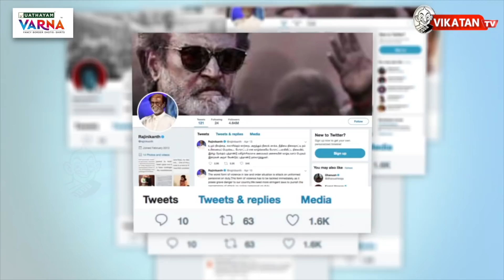Farmers Protest: விவசாயிகள்மீது மோதிய Car கலவரத்தில் 9 பேர் பலி! | The Imperfect Show 04/10/2021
00:00​​​​​​​​​​​​​​​​​​​​​​​​​​​​​​​​​​​​​​​​​​​​​​​ Start
16:46  எவன் பார்த்த வேலடா இது
17:08 இன்றைய கீச்சுகள்
17:32 இன்றைய விருது

Description:
*Farmers Protest: விவசாயிகள்மீது மோதிய Car... கலவரத்தில் 9 பேர் பலி!
* Priyanka Gandhi Detained: Viral Video
* Pandora Papers: தவறு செய்தாரா முன்னாள் கிரிக்கெட் வீரர் Sachin?
* Sharukh Khan மகன் Aryan Khan கைதின் பின்னணி!
* West Bengal Bi-election Result: Mamta Banerjee வென்றது எப்படி?
* Ghulam Nabi azad - Stalin திடீர் சந்திப்பின் பின்னணி என்ன?
* Local Body Election Campaign இன்றுடன் முடிவு!

Indian authorities suspended internet services and barred political leaders from entering a northern town Monday to calm tensions after nine people were killed in a deadly escalation of a yearlong demonstration against contentious agriculture laws.

Four farmers died Sunday when a car owned by Junior Home Minister Ajay Mishra ran over protesting farmers in the Uttar Pradesh town of Lakhimpur Kheri, officials and farm leaders said.

CREDITS: Host - CIbi Chakravarthy & Saran  |  Script - Vikatan team | Camera- Ramesh Kannan| Edit- Divith | Thumbnail art - Santhosh Charles